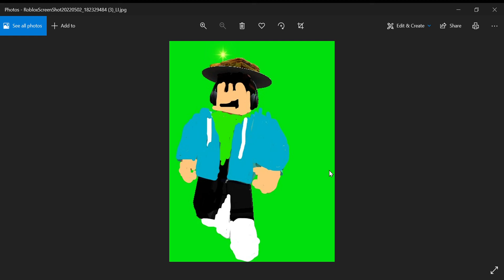I Drew My Character